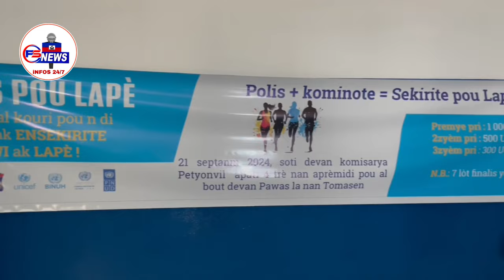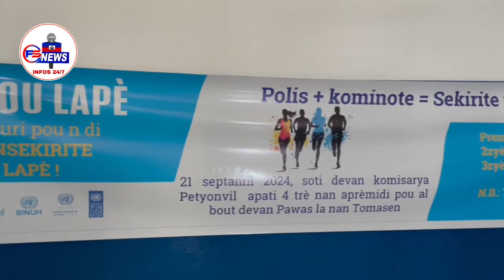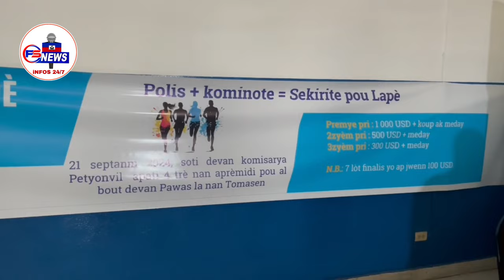Bandi pare atake 3 cha blinde nan Gran ravin ankò/ Misye peye Polisye sa touye manmanl 😭